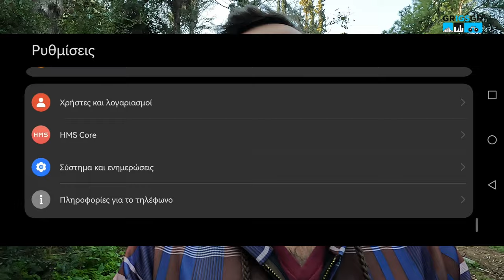Huawei Greece Service and Customer Support Experience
Στο συγκεκριμένο βίντεο θα αναφερθώ σε ένα πρόβλημα που παρουσιάστηκε στο Huawei P50 Pocket που είχαμε παρουσιάσει παλιότερα. Θα αναφέρω την εμπειρία δύο ατόμων με την εξυπηρέτηση πελατών καθώς και με το Huawei Service Center στην Μιχαλακοπούλου 178 στο κέντρο της Αθήνας. Τι έγινε, πως έγινε και που καταλήξαμε.